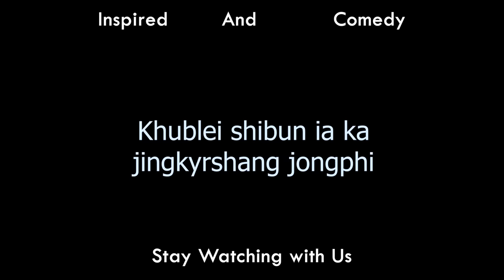Lynniar ka pop// Inspired And Motivation// Part 2